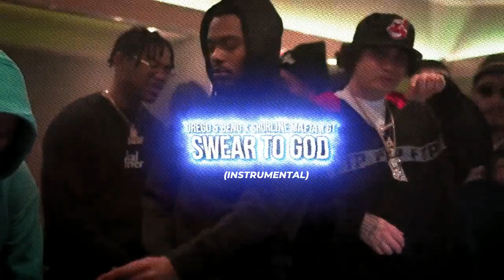Drego & Beno "Swear To God" Feat. Shoreline Mafia & GT (Instrumental)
I HAVE NO RIGHTS TO THIS BEAT AND DID NOT ORIGINALLY PRODUCE IT! VON JOSE DID, THIS IS JUST A REMAKE! SO PLEASE USE THIS BEAT FREELY!❤❤❤😎🙏